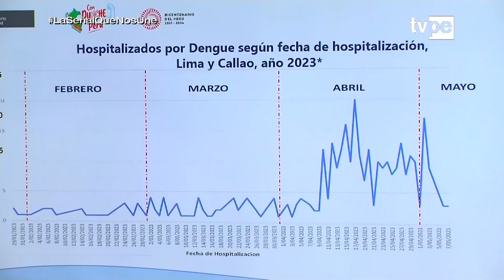Ñuqanchik - Mediodía (10/05/2023) | TVPerú Noticias